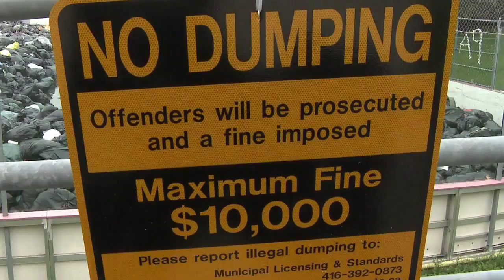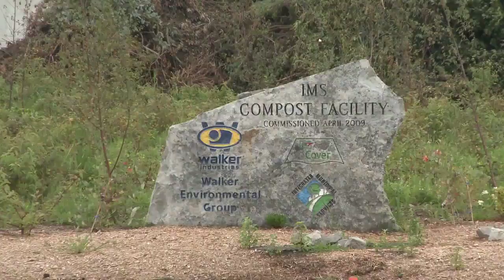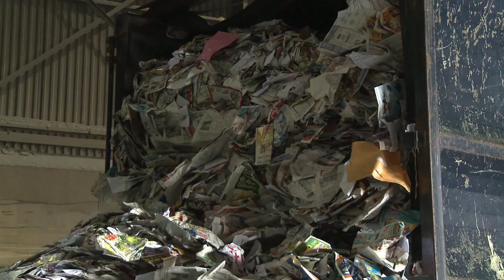Episode 4 - LANDFILL, BIO GAS - part 1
An in depth look at harnessing bio gas from land fills and what the potential uses for bio gas are all about.